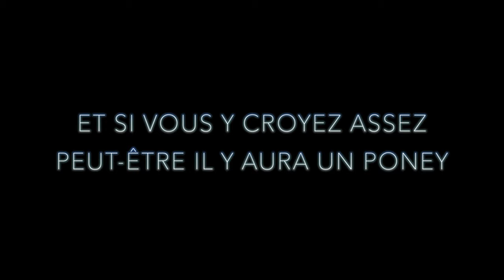Teaser Et si vous y croyez assez, peut-être il y aura un poney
Teaser de Et si vous y croyez assez, peut-être il y aura un poney.

Poésie d'investigation autour de la magie par le Détachement International du Muerto Coco.